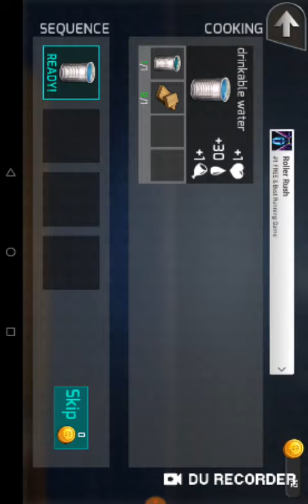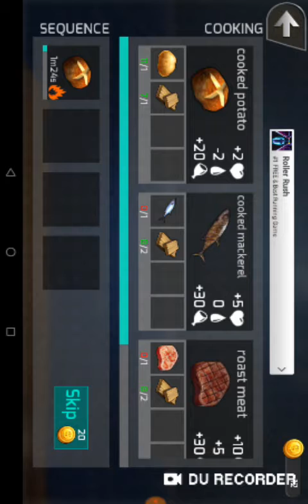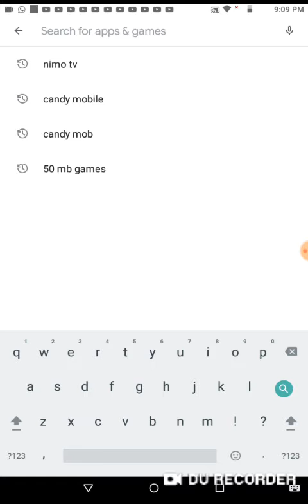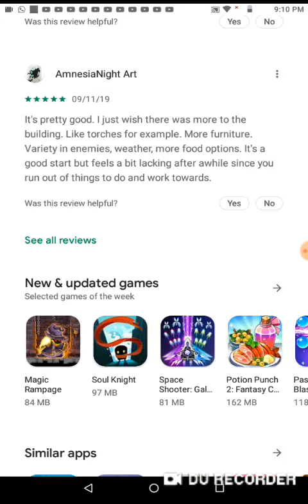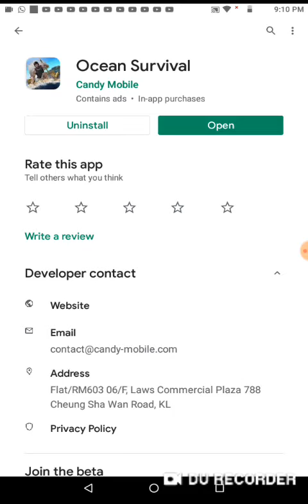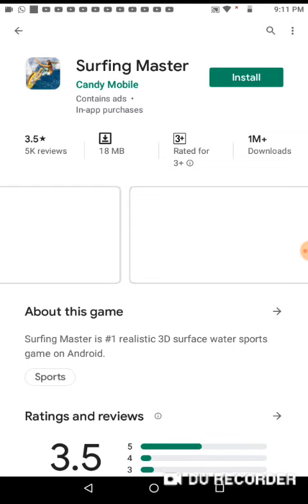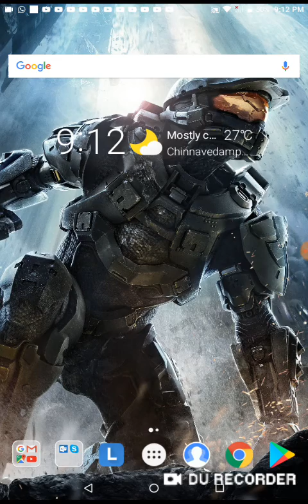Best game for low specs 1gb ram phone in just 20 MB unbelievable game must try